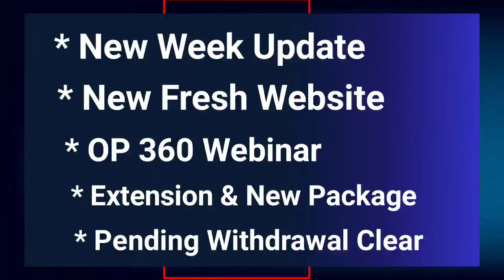Onpassive New Update Today 🔥| Onpassive Latest Update | Onpassive Income | Onpassive Traffic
ONPASSIVE | O-Connectd New Version Launched | Ash Sir Update

onpassive o-mail
onpassive o-cademy
@onpassive founder [farid mallick]
@earning opportunity

icc
icc cricket world cup

onpassive live
onpassive update
onpassive latest update today
ofounder
onpassive latest news
gofounders onpassive
onpassive gofounders
on passive
o founder
onpassive live webinar mmm

duy today 👇
digitech 18 inch ring light & stand